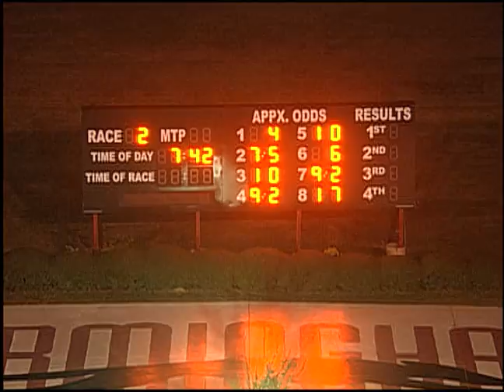10/31/17 Evening Race #2